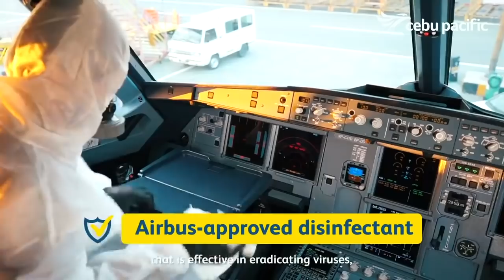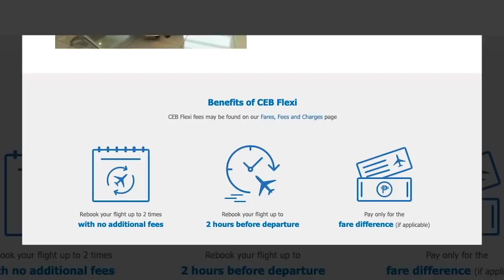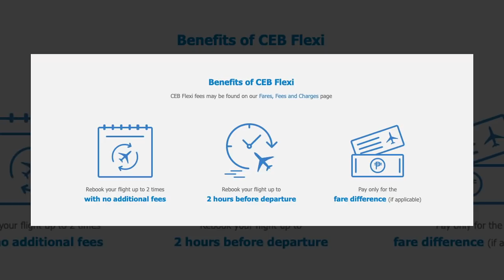CEBU PACIFIC STOCK ANALYSIS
Hi everyone! I have received a lot of questions about Cebu Pacific and how will they operate and make money under this new normal. If you are a long time stock investor of Cebu Pacific this video is for you!

We have in the podcast, Charo Logarta Lagamon, Director for Corporate Corporations of Cebu Pacific to give us a deep dive on what is happening in Cebu Pacific right now!

ONLINE COURSES

This is what we will tackle and expect in the video. So if you are a long time Cebu Pacific stock holder, you can check this video out or if you have cash and are thinking about buying Cebu Pacific stock, this video is for you too!

The global airline industry has been massively hit because of the travel restrictions, how is Cebu Pacific doing inline with all that is happening? (If it is okay to share items about financials, how many planes got grounded percentage operational in April vs June?)

How is Cebu Pacific pivoting in this new normal?

If this pandemic drags on for 1-2 more years what’s Cebu Pacific’s plan?

What are the indicators that Cebu Pacific is looking for that could possibly signal more people travelling again?

What are the long term traveller wellness measures that web is implementing post corona virus to restore both investor and traveller confidence?

Has Ceb continued on it’s plan for it’s jet orders?

Steps taken to minimize the effect of crisis in their operation

What will happen to Cebu Pacific stock in this new normal? How will Cebu Pacific operate during the lockdown?

28 A Roxas Chua Circle Pacific Village, Muntinlupa City, Metro Manila, Philippines